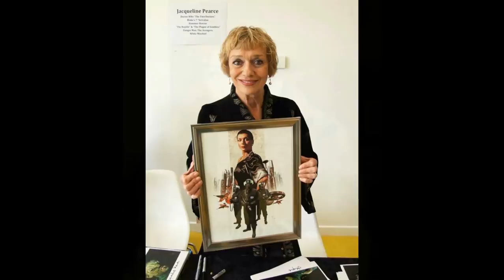Blake's 7 Maximum Power Jacqueline Pearce Tribute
Jacqueline Pearce (Servalan) and Paul Darrow (Avon) Tribute Videos. Shown at Maximum Power, Sunday 23rd June 2019.  A Blake's 7 event raising funds for Marie Curie and in memory of Jacqueline Pearce and Paul Darrow. Special Guests included: Stephen Greif, Jan Chappell, Michael Keating, June Hudson, Mat Irvine and a couple of hundred very special fans.